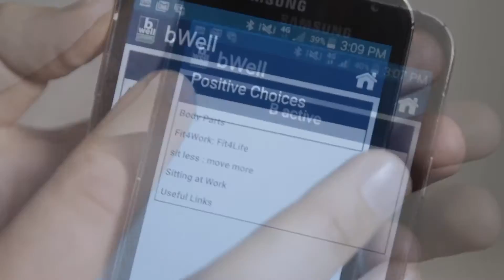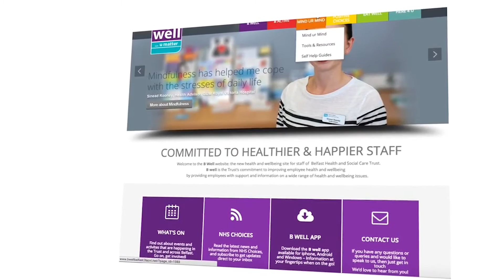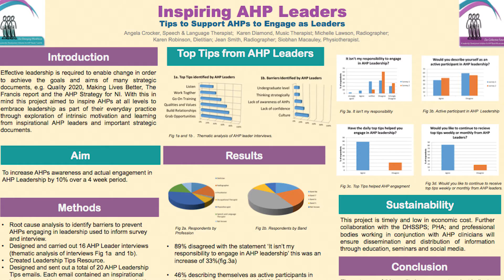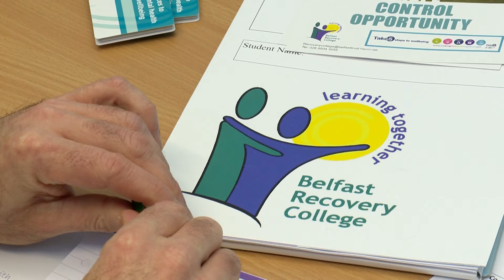Our People - Belfast Trust Chairman's Awards 2016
Our People Winner at the Belfast Trust Chairman's Awards 2016:
 - Peer Trainers Transform Learning

Find out more about their work in this video.

Belfast Health and Social Care Trust delivers integrated health and social care to 340,000 people in Belfast and part of the Borough of Castlereagh. It also provides specialist services to all of Northern Ireland.